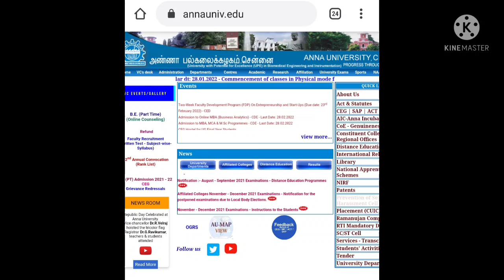annauniversity latestupdate PG Hallticket offlineexam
Notification:- Hall Tickets can be downloaded for PG Nov./Dec. Special Examinations 2021(Special Permission for the Candidates those who have exhausted the maximum period of study) .Candidates are Instructed to contact the respective Examination centres for collecting the Hall Tickets